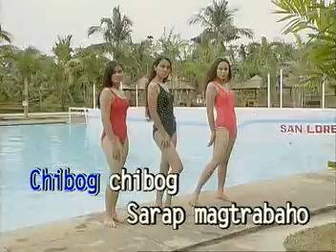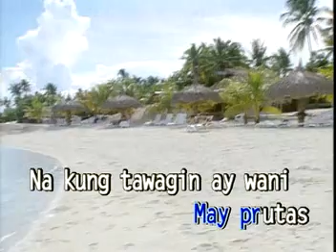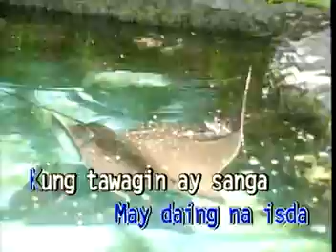MILYO NARYO / EMIL LOSENADA / CHIBOG CHIBOG